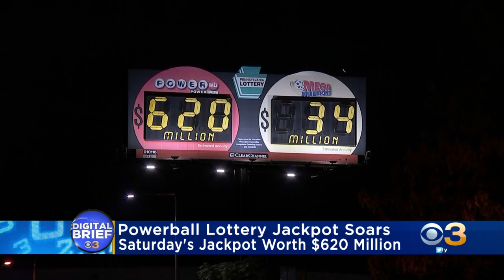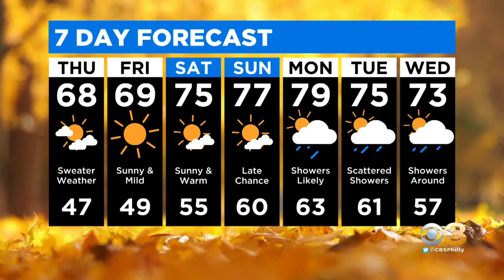Digital Brief: Sept. 30, 2021 (AM)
Jim Donovan has your morning headlines.